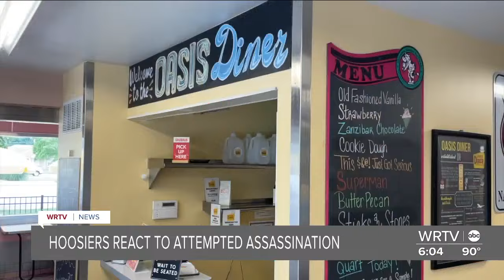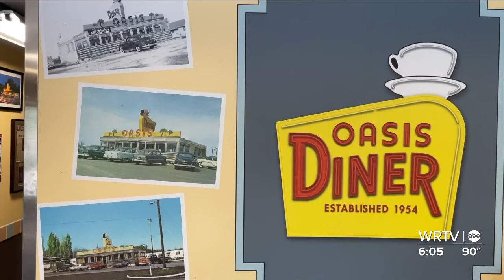Indiana residents react to political climate following attempted assassination of Donald Trump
WRTV's Jessica Gruenling talks with Indiana voters about the attempted assassination of Donald Trump.